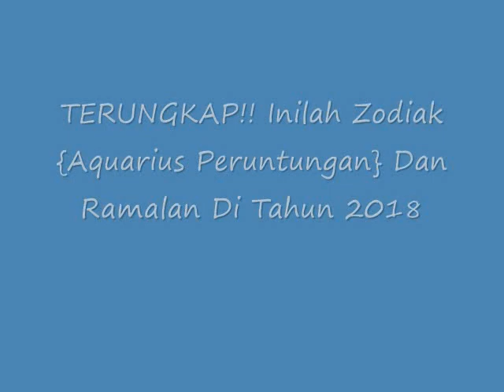TERUNGKAP!! Inilah Zodiak Aquarius Peruntungan Dan Ramalan Di Tahun 2018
Inilah Zodiak {Aquarius Peruntungan} Dan Ramalan Di Tahun 2018